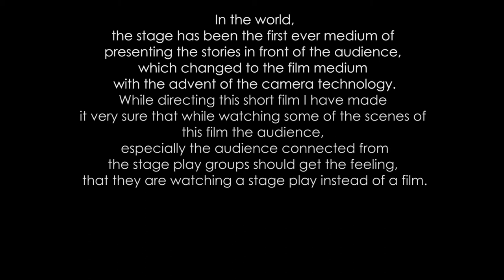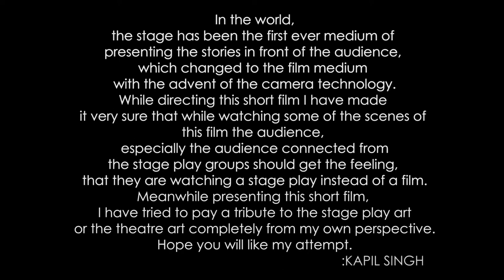Short Film| Rizwan Aslam| Kapil Singh